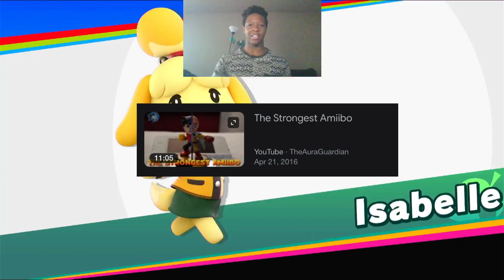Belle: The Blonde Terror / Amiibo Raid Boss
The Very first amiibo Ive ever gotten and She is Complete BEAST, Thats my dog fr